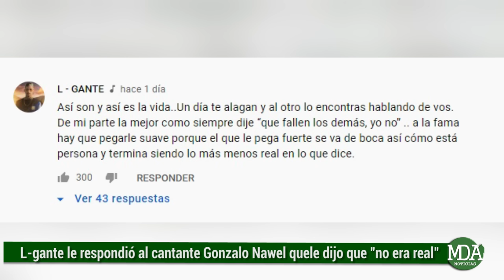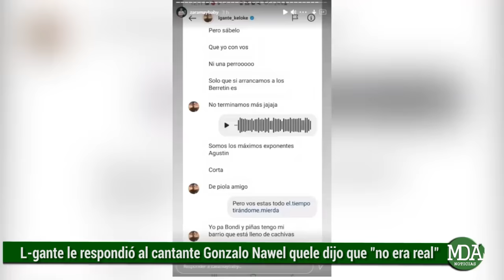L-GANTE le RESPONDIÓ al CANTANTE que le dijo que “NO ERA REAL” y que hacía “NEGOCIOS” con ZARAMAY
Elian Valenzuela que ya se encuentra nuevamente en Argentina, decidió realizar una publicación al respecto de los comentarios realizados por el cantante Gonzalo Nawel quien anteriormente había declarado que la pelea entre Zaramay y L-gante no era real y que estaban haciendo negocios.

A raíz de este testimonio fue que el nacido en General Rodriguez emitió unas palabras alusivas, primeramente en un comentario del video publicado por MDA Noticias que sostenía lo siguiente: “Así son y así es la vida... Un día te alagan y al otro lo encontras hablando de vos. De mi parte la mejor como siempre dije “que fallen los demás, yo no” .. a la fama hay que pegarle suave porque el que le pega fuerte se va de boca así cómo está persona y termina siendo lo más menos real en lo que dice”.

Posteriormente agregó de manera contundente en una historia de Instagram: “Recuerden que la fama no es para cualquiera, hay que estar preparado mentalmente, a los que les di una mano para que les llegue, al tiempo estaban hablando mal de mi para que se yo, hablando de ser real cuando es lo que menos están siendo en ese momento, yo jamás seré igual que ellos, si hablaste mal de mi no significa que yo tenga que hablar mal de vos, yo no voy a ser un traica porque vos lo seas, más códigos que caja fuerte pa”.

Luego de esto fue que el propio Gonzalo Nawel salió al cruce de L-gante y declaró lo siguiente: “Yo jamás tildaría a los pibes de mi barrio como cachivaches, menos para demostrarle respeto a un gil de mierda, es lo único que voy a decir” comentario en referencia al diálogo que mantuvo L-gante con Zaramay y que este filtró públicamente.

Asimismo L-gante volvió a compartir otra story, en este caso de una frase que sostuvo Anuel que decía lo siguiente: “Un día te aman y al otro día te odian… asegúrate estar haciendo dinero con cojones los 2 días”.